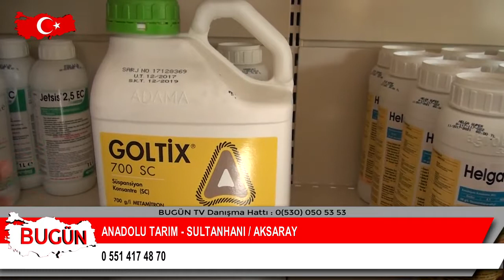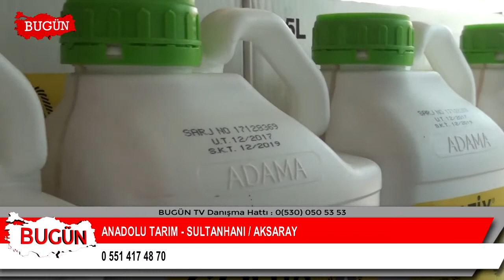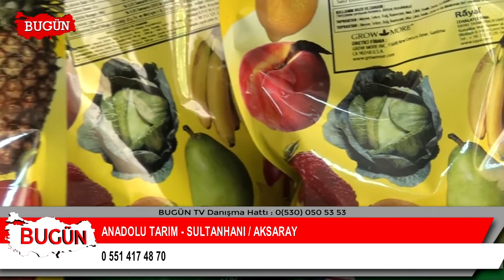ANADOLU TARIM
ANADOLU TARIM Firma Sahibi Emrah SÖYLEMEZ verdiği hizmetlerini bugün kobi özel'e anlattı.